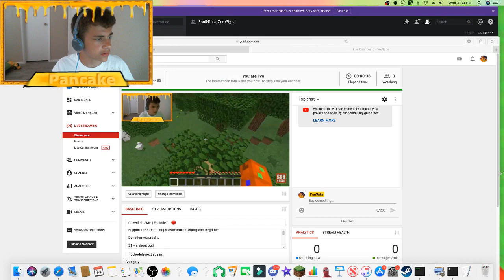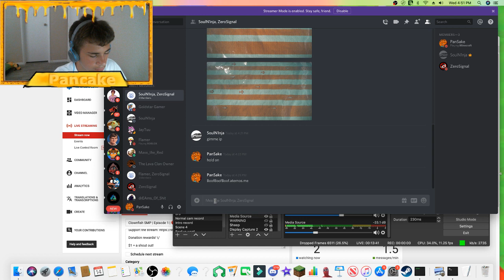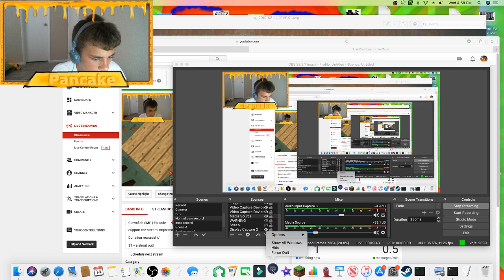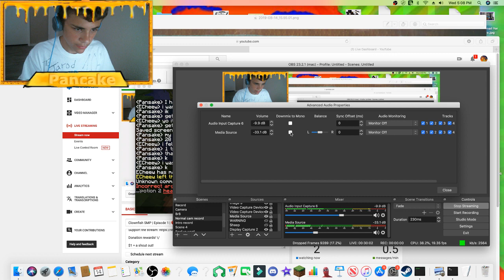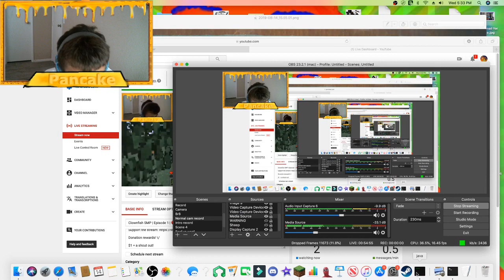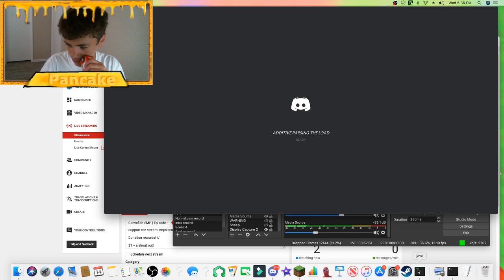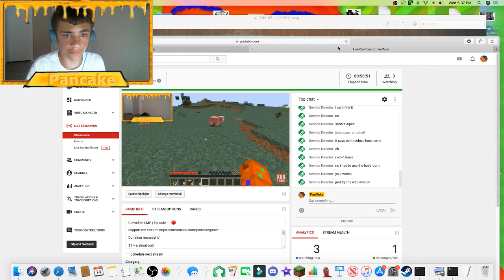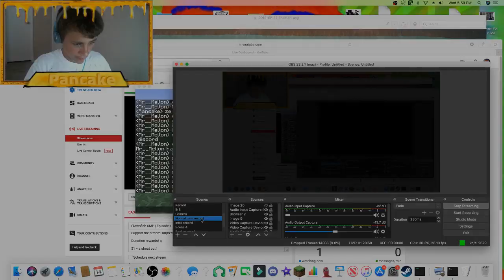Clownfish SMP | Episode 1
$1 = a shout out!

$5 = applause for you

$15= Pie face myself

$50= Eat a hot spicy chicken wing or spicy food of choice on stream

$100= everything that $50 does and
(Dye my hair any color you want)

Let me know what you want to see in the next stream!